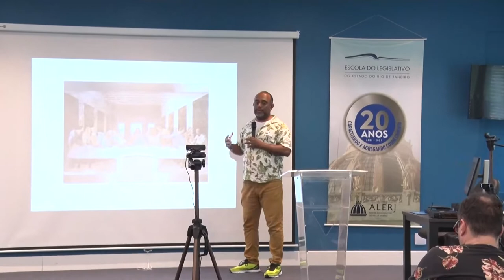Alerj Notícias- Curso Elerj Frestas do tempo - 16/08/22